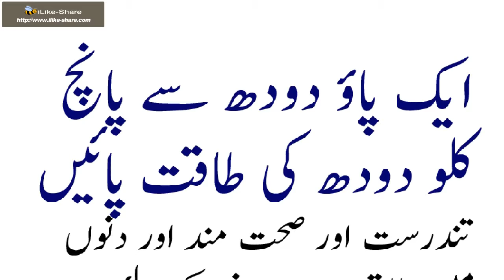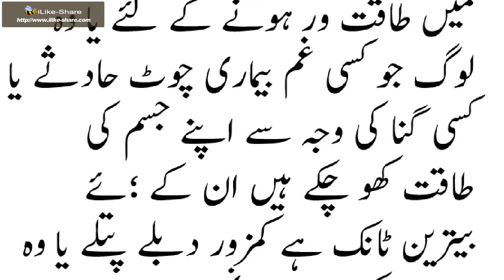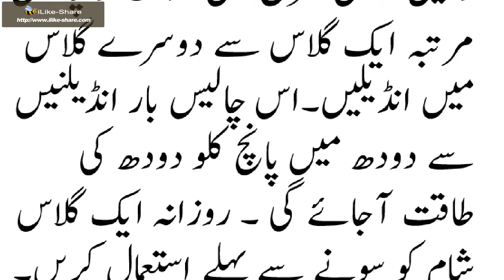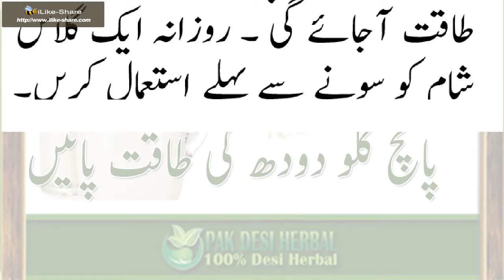How to get amazing benefits of milk in hindi | Healthy life with fresh milk in Urdu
1. Milk prevents Cardiovascular Diseases.
2. Milk reduces risk of Type 2 diabetes.
3. Milk can prevent both Colorectal and Breast Cancer.
4. Milk prevent obesity and excess of fat accumulation around the abdomen.
5. Milk has some Surprising Benefits Exclusively for Men.
تندرست اور صحت مند اور دنوں میں طاقت ور ہونے کے لئے یا وہ لوگ جو کسی غم بیماری چوٹ حادثے یا کسی گنا کی وجہ سے اپنے جسم کی طاقت کھو چکے ہیں ان کے ؛ئے بیترین ٹانک ہے کمزور دبلے پتلے یا وہ بچے جو کھاتے پیتے نہیں ہیں یا وہ لوگ جن کو دودھ ہضم ہیں ہوتا اد کے لئے آزمودہ ٹوٹکہ ہے۔
ٹوٹکہ: ایک پاؤ دودھ لیں اسے کسی مگ یا گلاس میں ڈال لیں پھر ایک اور خالی گلاس لیں اب ایک گلاس سے دوسرے گلاس میں دودھ دھار بنا کر ڈالیں ۔اس طرح اس دودھ کو چالیس مرتبہ ایک گلاس سے دوسرے گلاس میں انڈیلیں۔اس چالیس بار انڈیلنیں سے دودھ میں پانچ کلو دودھ کی طاقت آجائے گی ۔ روزانہ ایک گلاس شام کو سونے سے پہلے استعمال کریں۔
Milk provides lots of nutrients and vitamins like calcium, phosphorus, etc.
Consuming low-fat dairy products reduces risk of type-2 diabetes.
Milk has the ability to prevent colorectal as well as breast cancer.
Those of you who fear fat accumulation around the abdomen, drink milk.